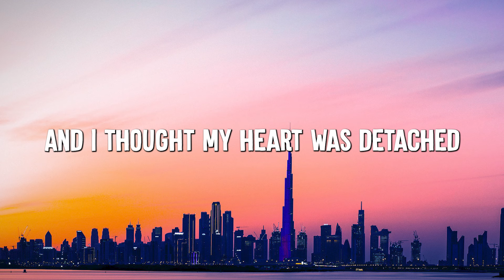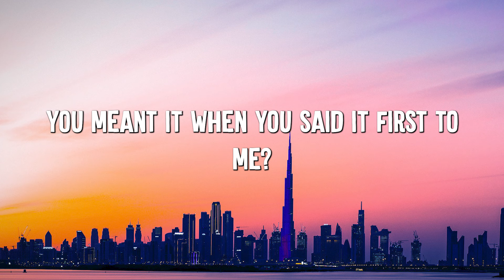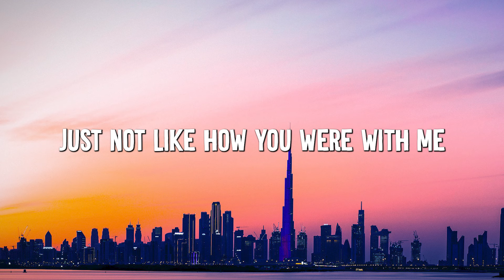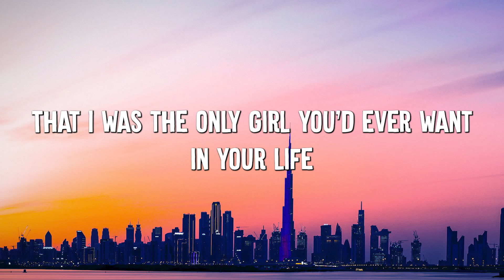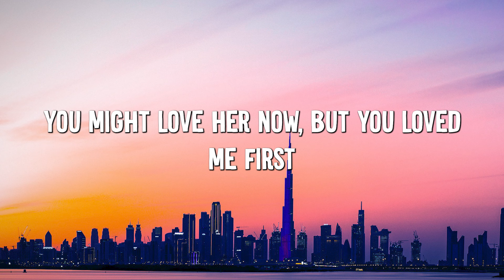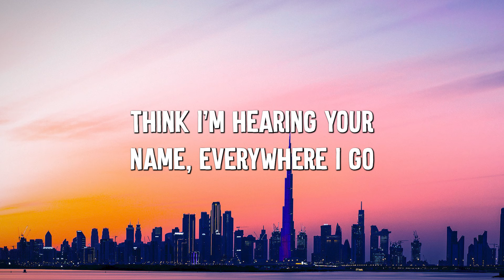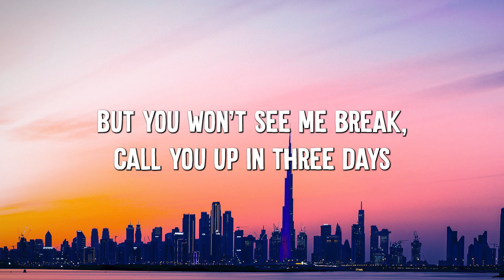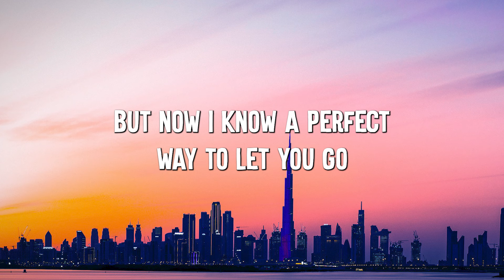happier - Olivia Rodrigo (Lyric Video) || Madison Beer,Jamie Miller,...